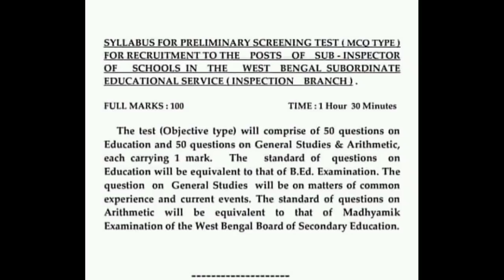sub-inspector of schools appointment|| syllabus of psc school S. I. appointment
west bengal public  service commission has published a notification  for appointments of SUB-INSPECTOR of schools. I discussed it's syllabus in this video.

Please watch this video again and again. It would be very helpful for your preparation. More videos are to be posted day by day.

 General knowledge for S I exam.